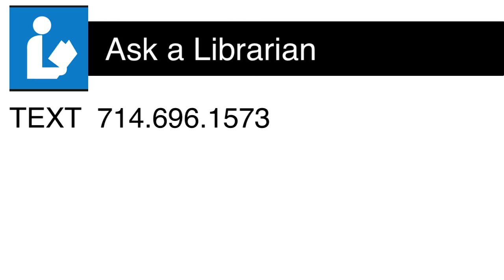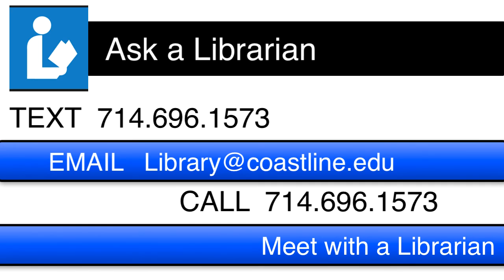Ask a Librarian at Coastline College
MEET with a Librarian for a research session.  Fill out this google form to schedule a meeting at one of the four college centers.

Remember a Librarian is here to help you.  All you need to do is ASK.

The Coastline YouTube channel is run and maintained by Elizabeth Horan, solo Librarian (as in alone, not as in Han Solo) at Coastline Community College.  Feedback and suggestions are welcome.